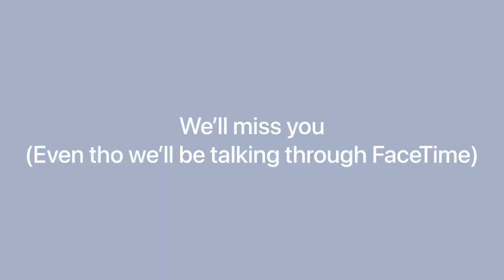Goodbye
Yep! She moved away..